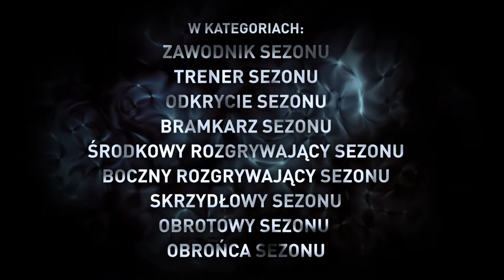Kapitula PGNiG Superligi 2018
Zbliża się Kapituła PGNiG Superligi  eksperci wybiorą nominowanych w kategoriach:
🔥 GRACZ SEZONU
🔥 TRENER SEZONU
🔥 ODKRYCIE (do 23 lat)
🔥 BRAMKARZ
🔥 ŚRODKOWY ROZGRYWAJĄCY
🔥 BOCZNY ROZGRYWAJĄCY
🔥 SKRZYDŁOWY
🔥 OBROTOWY
🔥 OBROŃCA
🔥 KRÓL STRZELCÓW

Nominowanych poznamy 21.05. w KONTRATAKU

PGNiG Superliga jest to kanał poświęcony najlepszym zespołom Piłki ręcznej w Polsce.
Od sezonu 2016/2017 Superliga polska została przekształcona w ligę zawodową i nad przebiegiem rozgrywek czuwa nowy organizator rozgrywek Superliga sp. z o.o., który przejął od ZPRP ich prowadzenie.
Sponsorem tytularnym  zostało nadal Polskie Górnictwo Naftowe i Gazownictwo, stąd ich marketingowa, która brzmi PGNiG Superliga Mężczyzn.